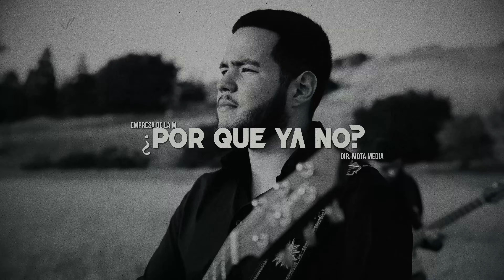Empresa De La M - "Por Que Ya No?" | Dir Mota Media